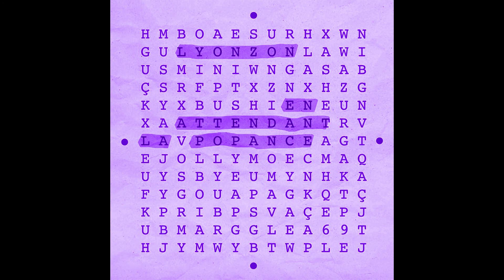Lyonzon - Safari (ft. J-kobb) ( slowed + reverb )